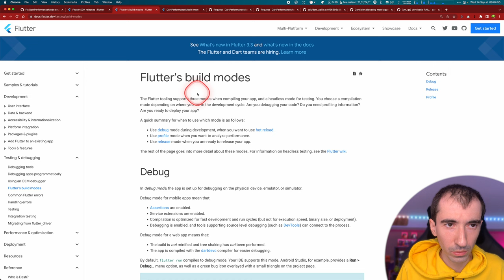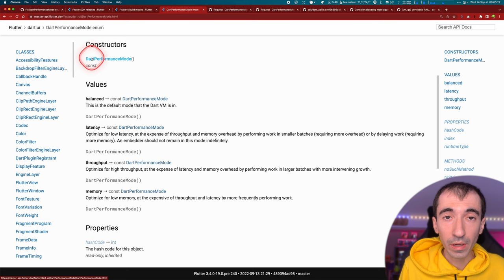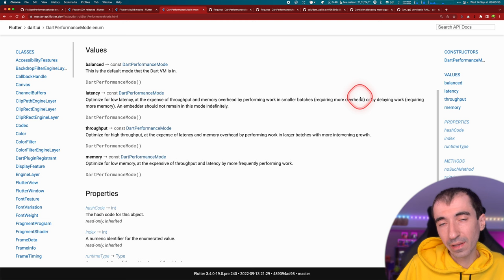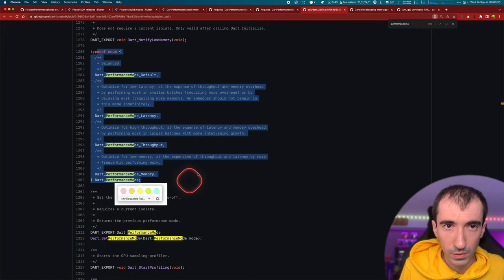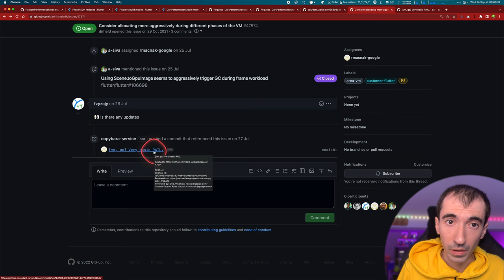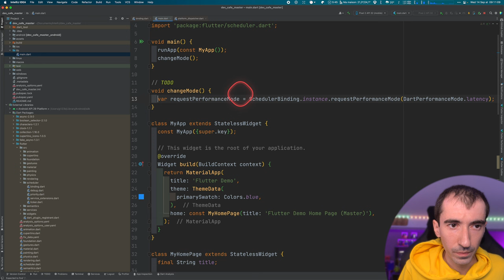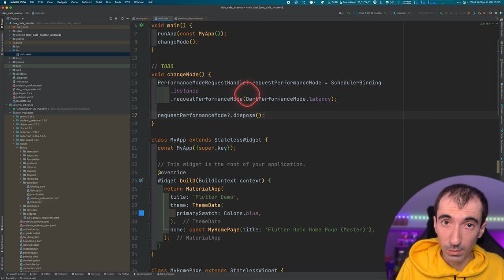Prochaine version de Flutter : les modes de performance de Dart 👨‍💻 Tutoriel Dart/Flutter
Dans la prochaine version de Flutter (normalement fin 2022), il sera possible de spécifier un mode de performance pour Dart. Attention, il ne s’agit pas des modes de build d’une application (debug / profile / release), mais bien d’indiquer dynamiquement à la machine virtuelle Dart comment elle doit se comporter.

Pour en savoir plus sur les modes de performance, voici l’énumération en question :

⚠️ N’hésitez pas à liker la vidéo pour que d’autres personnes puissent la découvrir.

🗓 Au programme de cette vidéo :

00:00 Introduction
00:14 La PullRequest sur le DartPerformanceMode
00:58 Les différents mode de performance pour Dart
02:46 L’implémentation et utilisation côté Flutter
03:29 On regarde côté Dart
04:19 On ouvre un projet Flutter sur la version master
05:07 Comment changer de mode de performance dans une application Flutter
05:50 Dans quel pouvez-vous utiliser cette fonctionnalité ?
06:19 Conclusion

👉 Liens utiles

Documentation Flutter (sur Master) des modes de performances de Dart

Issue Dart relative à l’ajout des modes de performance